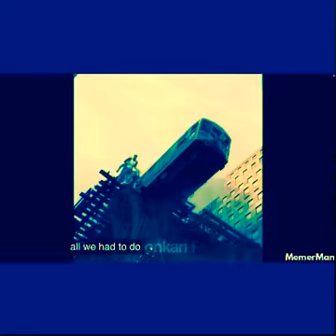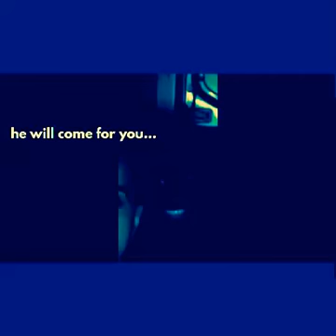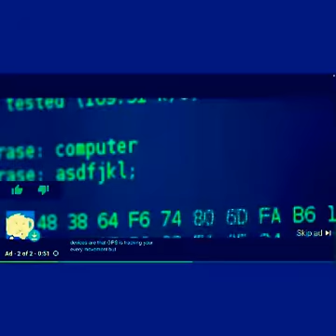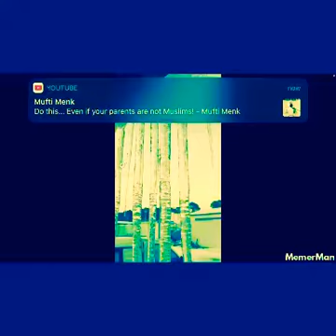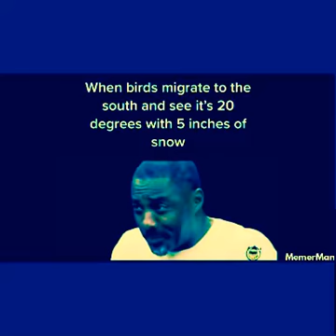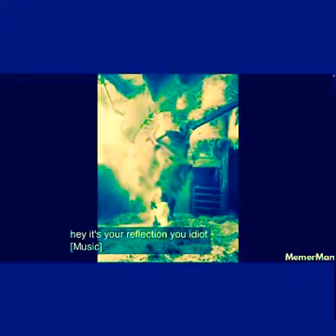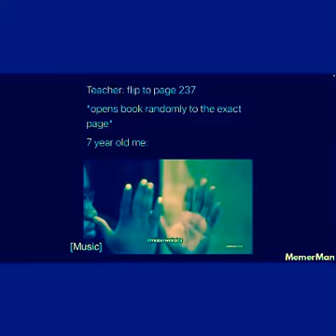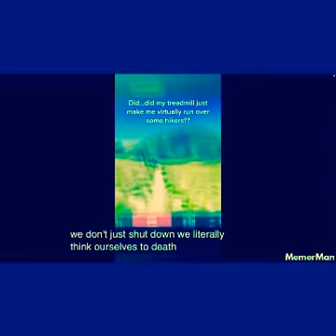Dank memes’ |part 1|FUNNY CONTENTMENT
Dank memes’ |part 1|FUNNY CONTENT|.

Which is the Subscribe, scription, Link and don’t forget to like, Subscribe, hit the Notification bell button so you don’t miss a upload also comment, sometimes I’ll do other youtubers’ Links like Subscribe, scription, Link, other websites’ for youtubers’ that want to maybe🤔 get more VIEWS’ and SUBSCRIBERS’ just like Vid IQ and for other youtubers’ Links’.